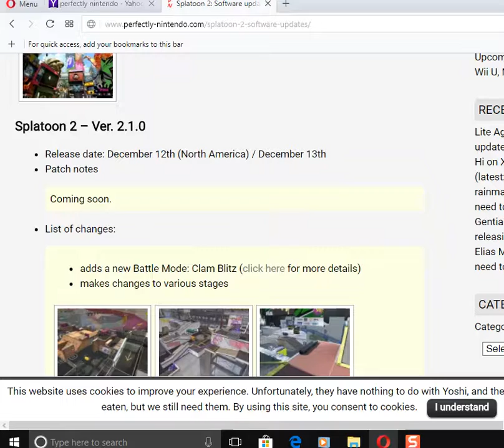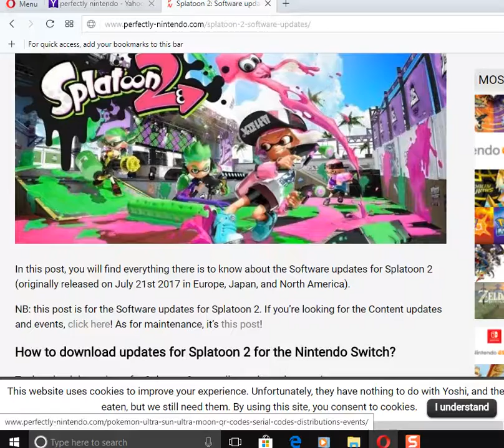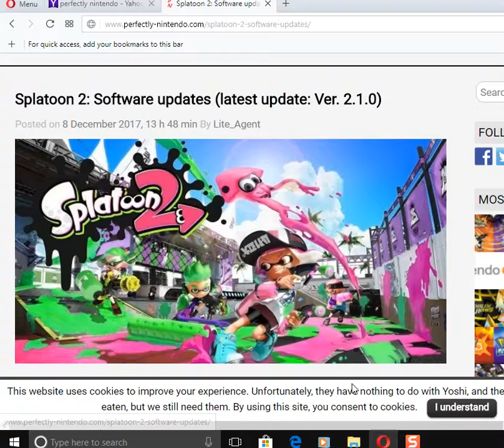Splatoon 2 firmware update Coming Next week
please update Next week.